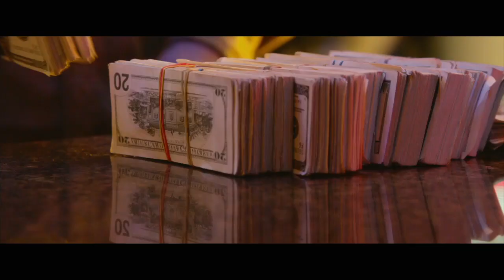"La La Land" Wins Best Picture | 22nd Annual Critics' Choice Awards | A&E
Director Damien Chazelle accepts the award for Best Picture on behalf of the cast & crew of "La La Land," presented by John Travolta, at the 22nd Annual Critics' Choice Awards (December 2016).

The Critics’ Choice Awards are bestowed annually by the Broadcast Film Critics Association and Broadcast Television Journalists Association to honor the finest in cinematic and television achievement. Comedian T.J. Miller returns as host of the star-studded ceremony, broadcast live from the Barker Hangar in Santa Monica.